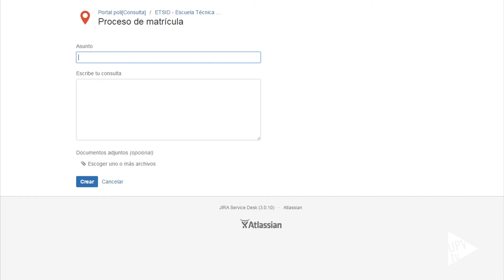PoliConsulta - Noticia @UPVTV, 24-10-2016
La Universitat Politècnica de València ha creado Policonsulta, una plataforma online que permite gestionar las dudas y consultas de los usuarios de manera telemática desde cualquier sitio y en cualquier momento. El objetivo es evitar los desplazamientos y colas innecesarias en las ventanillas y que el usuario tenga toda la información sobre el estado de su consulta.

Policonsulta es una de las líneas de trabajo del proyecto Open Innovation Secretaría Virtual 24x7x365.

En la creación de la plataforma han colaborado tanto los estudiantes, a través de la Delegación de Alumnos, como el Servicio de Alumnado, representantes de escuelas y facultades y el Área de Sistemas de la Información y las Comunicaciones.

En la primera fase se han incorporado todas las escuelas y facultades, el Servicio de Alumnado y el Servicio Integrado de Empleo.